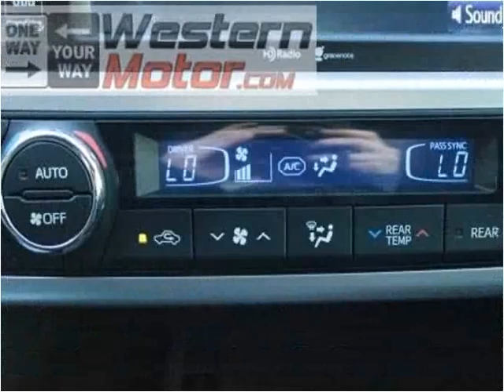2015 Toyota Highlander Used Cars Garden City KS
This 2015 Toyota Highlander is available from Western Motor Buick / GMC .